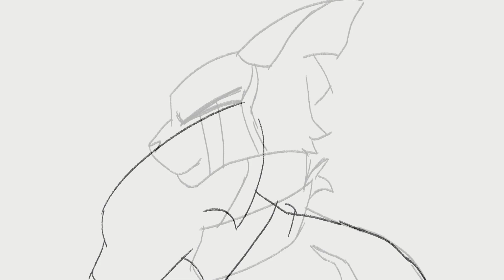Pirate Scourge Clip Studio Paint Animation Test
got clip studio paint ex and i already loving it